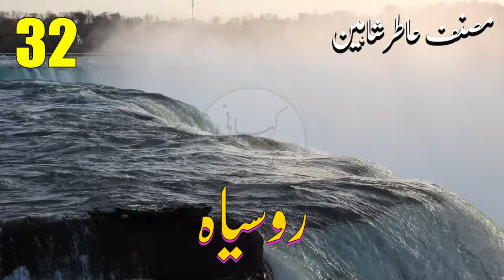Ruh siya (روسیا) - Urdu/Hindi audio story by Aatir Shaheen - Part 032